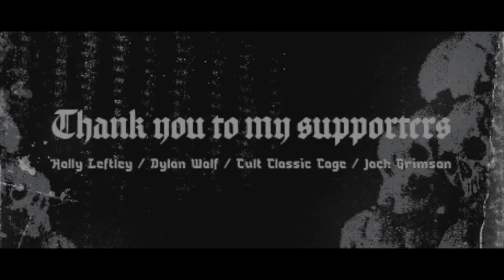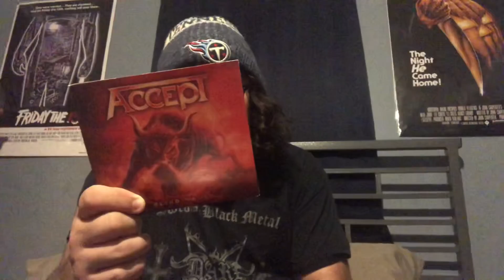(REDO) Music collection - part 1